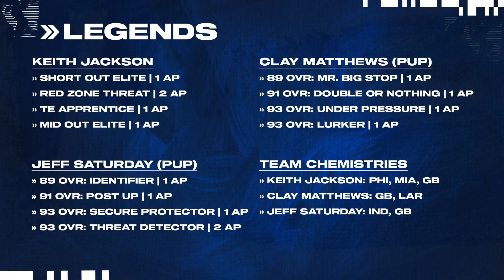What I am doing to MAKE COINS this weekend!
In this video, I will be going through how to make millions of coins in madden 23 this weekend